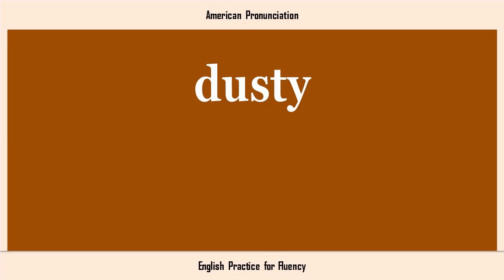dusty, How to Say or Pronounce DUSTY in American, British, Australian English